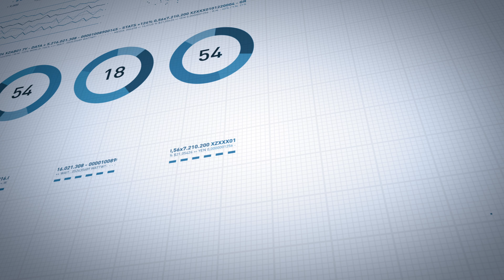🤯 Total Payouts!? My Funded FX